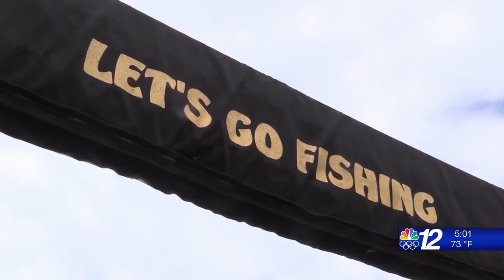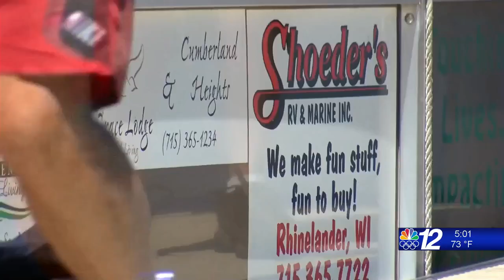Local News Let's Go Fishing Training Day 6-1-21